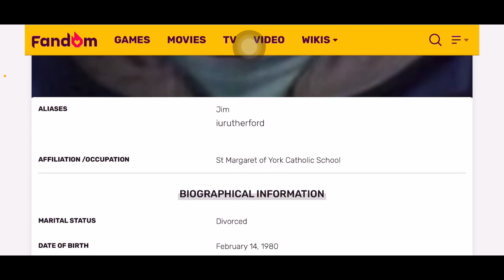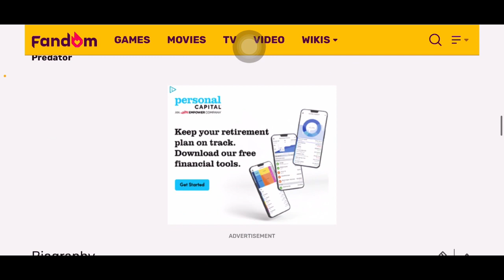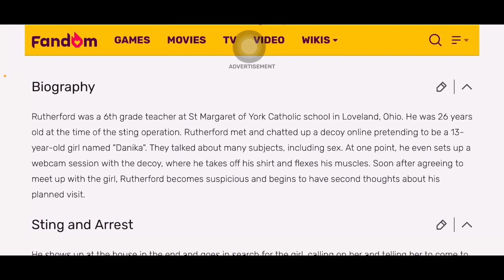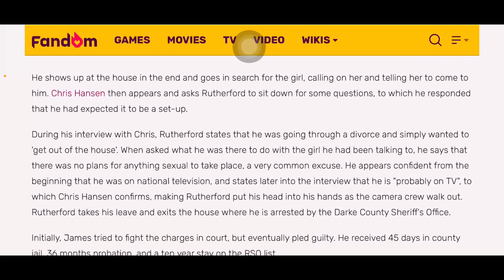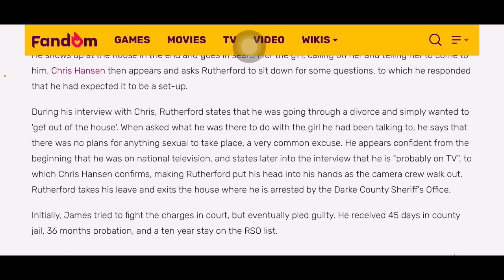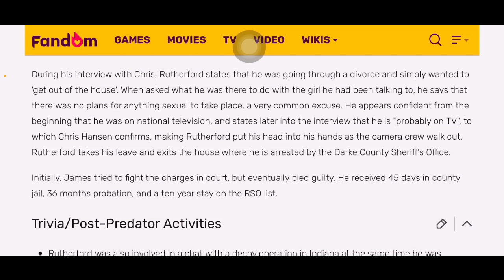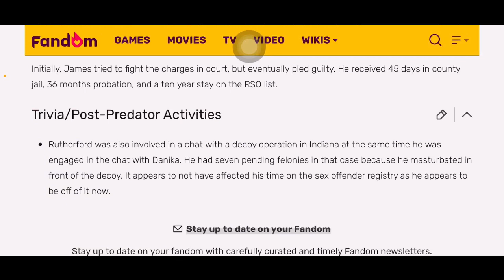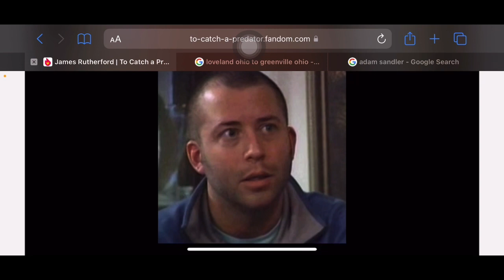A Brief James Rutherford Synopsis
I found this article on James that recaps his sting and where we also  learn something new that we didn’t know before!